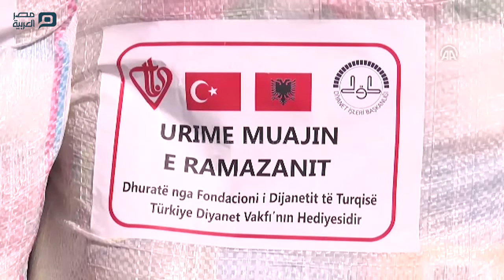مصر العربية | وقف الديانة التركي.. مد يد العون للمحتاجين في 135 دولة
يواصل وقف الديانة التركي، مساعداته الإنسانية والتعليمية عبر مد يد العون للمحتاجين والمتضررين والمنكوبين في 135 دولة حول العالم.